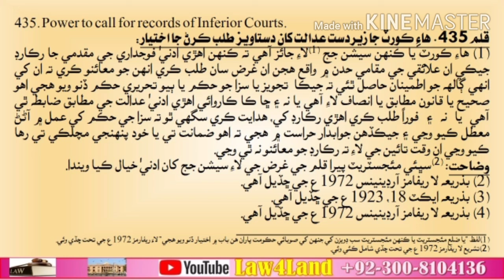Section 435. Power to call for records of Inferior Courts